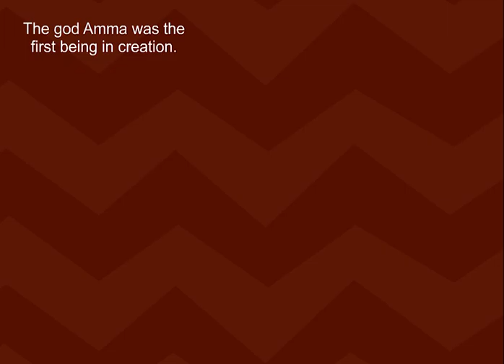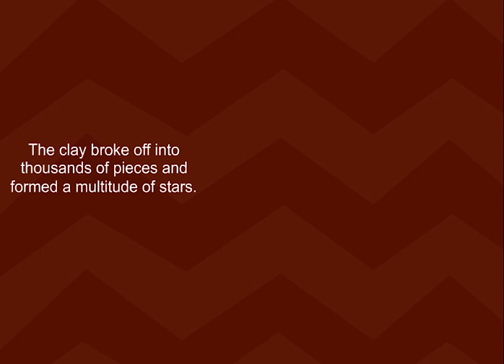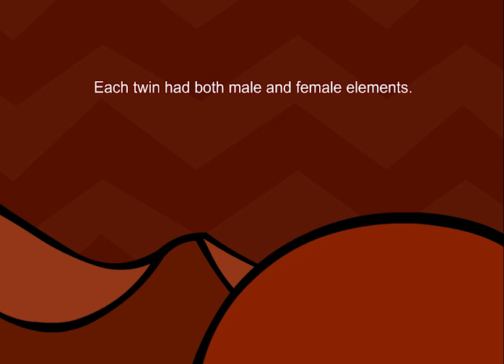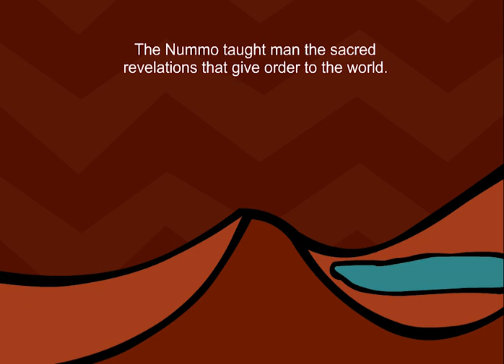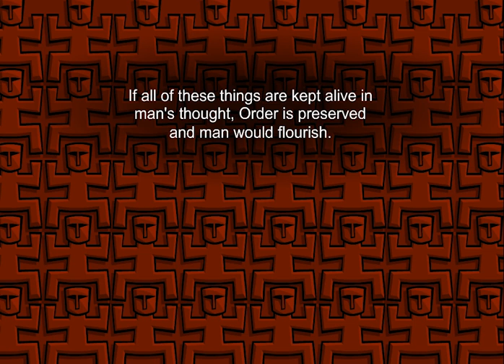the dogon story of creation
The Big Myth is an animated learning app and website presenting a collection of 25 creation myths from around the world. The stories are told with rich, authentic graphics, audio, sound and music. It is designed for classroom or home use. It was designed for ages 6-12.